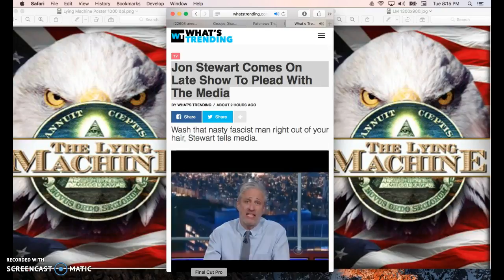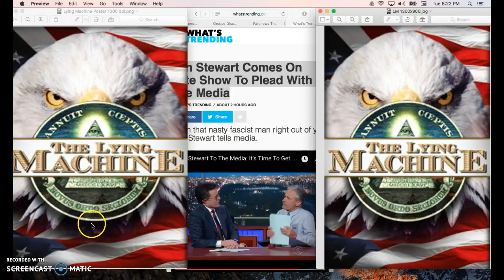Jon Stewart Comes On Late Show To Plead His Case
Jon Stewart Comes On Late Show To Plead His Case - get the movie, course and study

Jon Stewart Comes On Late Show To Plead His Case video tells you the real story behind the false narrative continually given on the Colbert show.

This brand of humor is getting old for most Americans as they are waking up and that is one of the things addressed in this video.